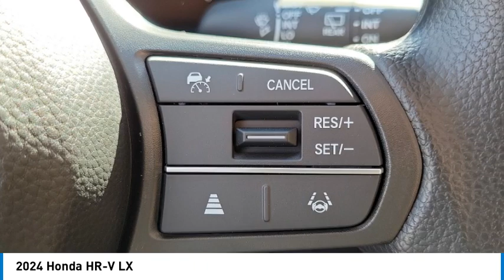2024 Honda HR-V Pasadena Los Angeles Glendale Alhambra Cerritos Orange County 2400810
2024 Honda HR-V LX